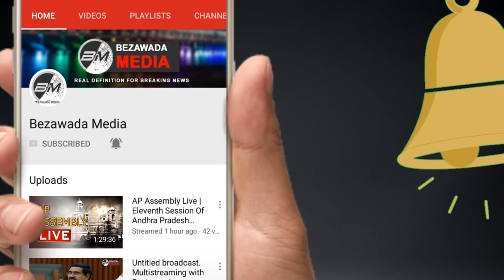సెక్యూరిటీ నా రహస్య ఏజెంట్లా..? Janasena Chief Pawan Kalyan Sends Back Personal Security